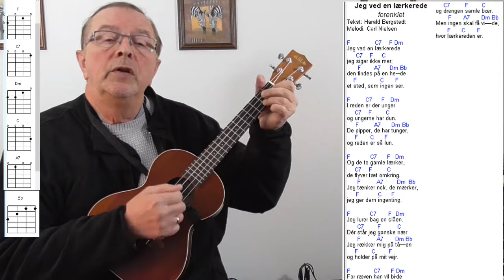Jeg Ved En Lærkerede.børnesang på ukulele.Ukulele Spil Med.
Jeg ved en Lærkerede. Begynder på Ukulele. Her er noget at øve sig på.
Tekst og akkorder til danske sange på ukulele.

[F]Jeg ved en [C7]lærke[F]re[Dm]de
jeg [C7]siger [F]ikke [C]mer;
den [F]findes [A7]på en [Dm]he[Bb]de
et [F]sted, som [C]ingen [F]ser.

[F]I reden [C7]er der [F]ung[Dm]er
og [C7]unger[F]ne har [C]dun.
De [F]pipper, [A7]de har [Dm]tung[Bb]er,
og [F]reden [C]er så [F]lun.

[F]Og de to [C7]gamle [F]lær[Dm]ker,
de [C7]flyver [F]tæt om[C]kring.
Jeg [F]tænker [A7]nok, de [Dm]mær[Bb]ker,
jeg [F]gør dem [C]ingen[F]ting.

[F]Jeg lurer [C7]bag en [F]slå[Dm]en.
Dér [C7]står jeg [F]ganske [C]nær
Jeg [F]rækker [A7]mig på [Dm]tå[Bb]en
og [F]holder [C]på mit [F]vejr.

[F]For ræven [C7]han vil [F]bi[Dm]de
og [C7]drengen [F]samle [C]bær.
Men [F]ingen [A7]skal få [Dm]vi[Bb]de,
hvor [F]lærke[C]reden [F]er.
Mariehønen Evigglad.
Bjørnen sover.
Lille Lise.
Hjulene på bussen.
Giraffen Gumle.
Åh abe.
Æblemand.
De tre små fisk.
Andrea´s sang.
Kajs sang.